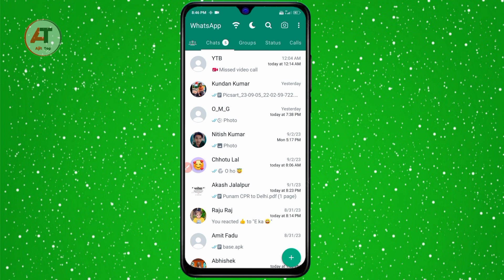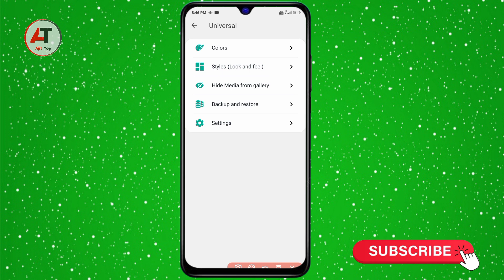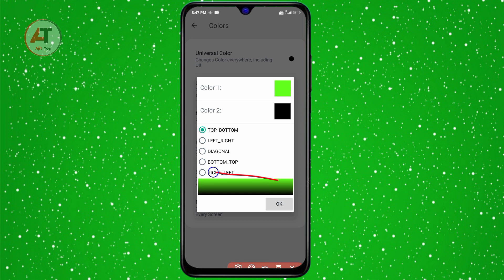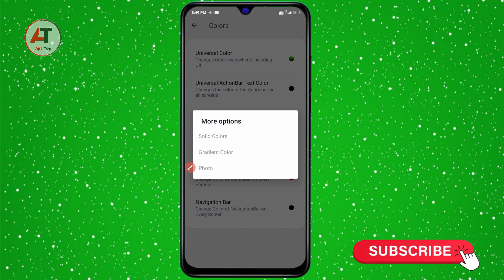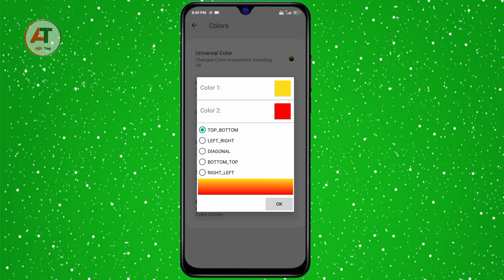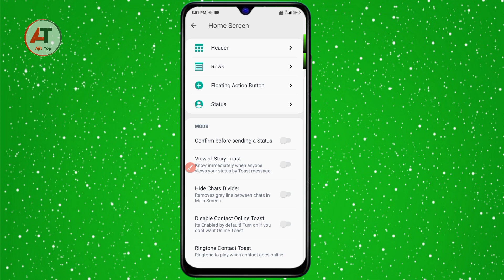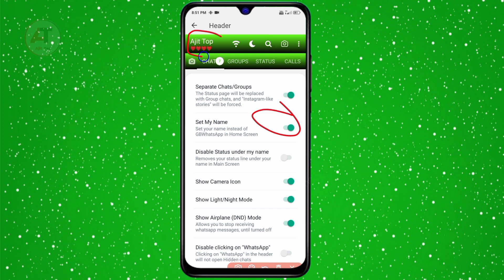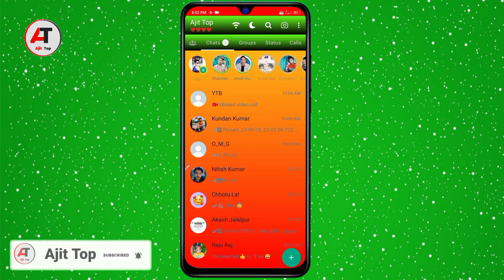gb whatsapp home screen colour change kaise kare || 5 new settings & tricks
GB WhatsApp Download Video Link

YOUR QUERIES 👇👇👇

gb whatsapp home screen
setting
wallpaper setting
how to change gb whatsapp home
Screen photo
photo
gb whatsapp home screen feature
or trick
gb whatsapp
change whatsapp home screen
background
settings
gb whatsapp home screen photo
change
gb whatsapp all settings
gb whatsapp a to z setting